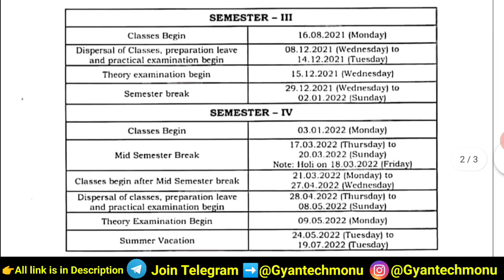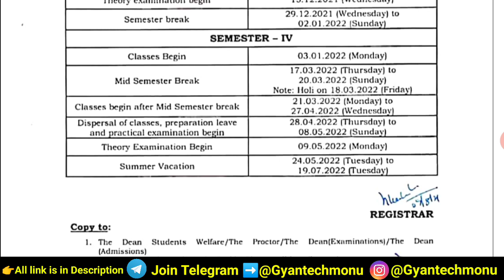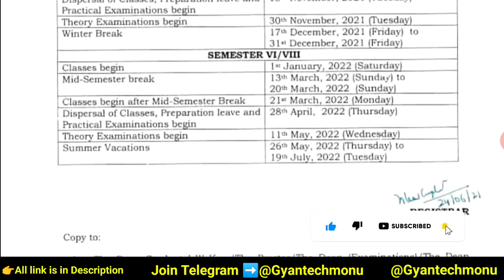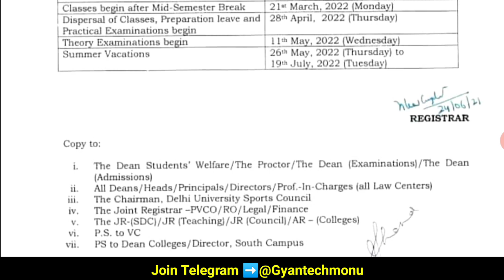Sol 4th & 6th Semester Examination Date Released | Academic Calendar | DU Sol 4th &6th Sem Exam Date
Sol 4th & 6th Semester Examination Date Released
Sol 4th Semester Ka Exam kab Hoga
Sol 6th Semester Exam Online or Offline
Du sol 4th & 6th Semester Exam Date 2022